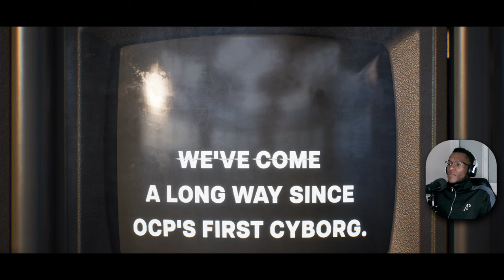There's A Party In OCP 🥳 | RoboCop Rouge City PS5 Playthrough - Part 8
RoboCop Rogue City is a 2023 first-person shooter game developed by Teyon and published by Nacon. The game features an original storyline based on the RoboCop films, with Peter Weller reprising his role as the titular character. RoboCop is a classic sci-fi action-adventure and one of Hollywood's most iconic film franchises of all time. First released in 1987, the franchise continues to resonate with audiences around the world today.